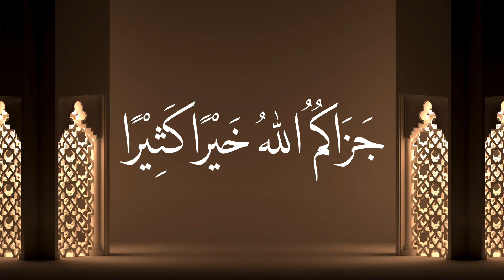Learn Surah Al Lahab word by word | Surah Masad Repeated | Complete Surah Masad with Tajweed